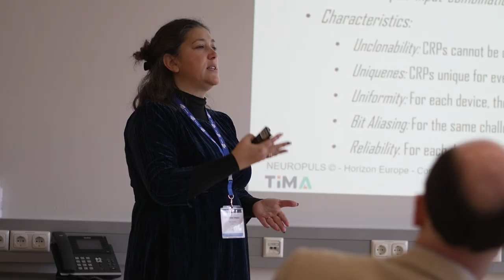Celebratory wrap-up of computing systems research on display – Day 3 at HiPEAC 2024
The last day at HiPEAC 2024 featured a keynote talk by RIKEN 's Mitsuhisa Sato on the design of the Fugaku supercomputer and challenges for post-exascale computing, along with a large number of workshops and tutorials in parallel. HiPEAC coordinator Koen De Bosschere reflects upon the event, and looks forward to HiPEAC 2025, to be held in Barcelona.